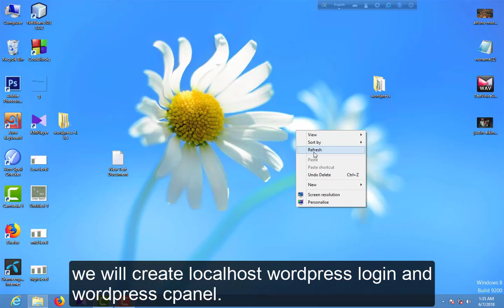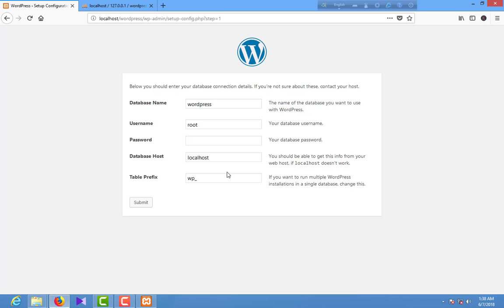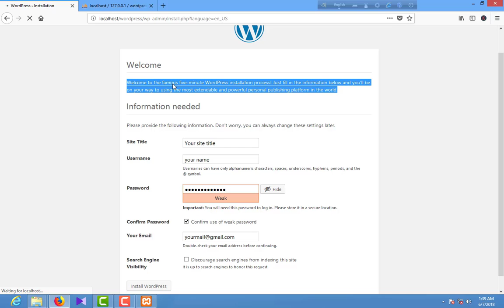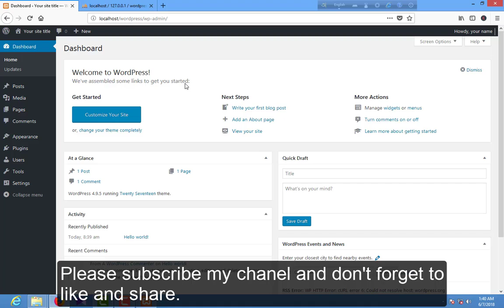How to install wordpress cpanel in xampp -windows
install wordpress cpanel in xampp. create a wordpress offline editor and localhost wordpress login system.